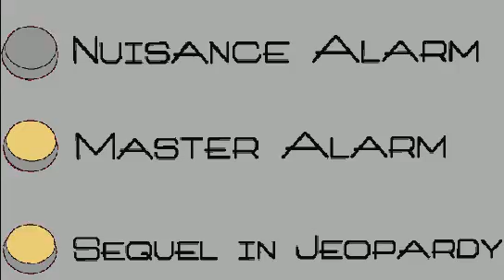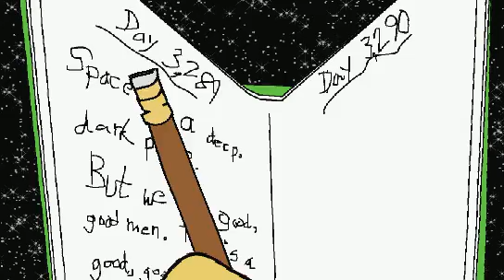Spaceman Carl and the Northern Brightness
Space adventurer and FedEx pilot Carl and his sidekick Pepperoni find a mysterious light in the northern December skies.  It's Christmas in the cosmos!